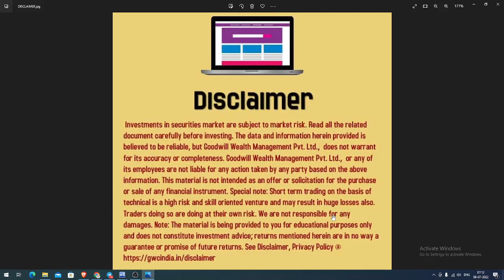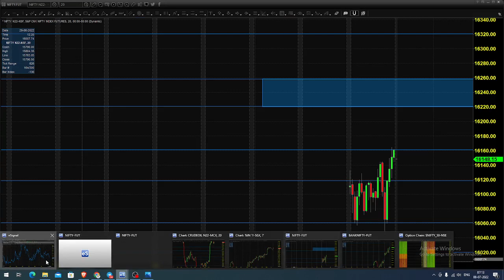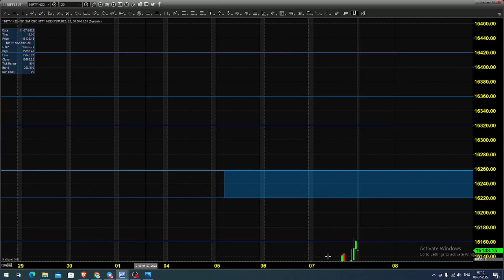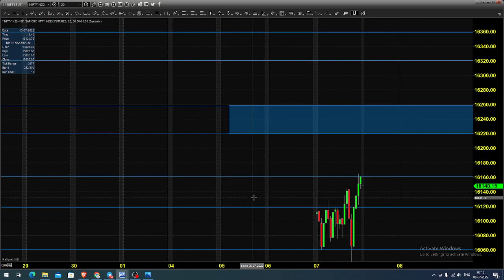NIFTY INDEX FUTURES AND OPTIONS TRADING ANALYSIS JULY 08 2022 TAMIL